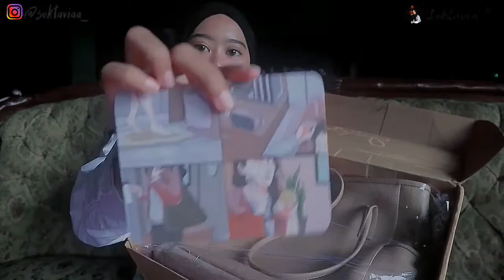SHOPEE HAUL - LULA TOTE BAG UNTUK KULIAH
🎥 Rekam : Camera Vivo Y69
🎞 Edit : Kinemaster
💡Lighting : Cahaya ilahi